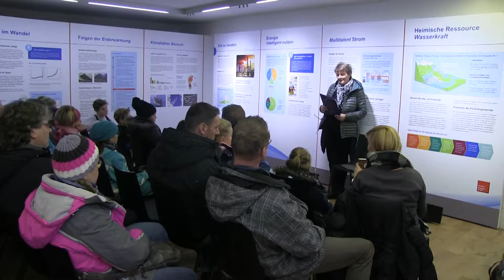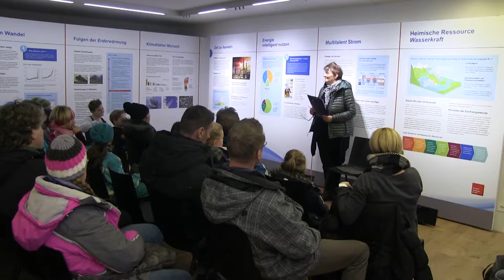20 Jahre Projektstart Zammer Lochputz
Vor 20 Jahren wurde das Projekt Zammer Lochputz gestartet. Gäste und Einheimische sind von dem Naturschauspiel beeindruckt.